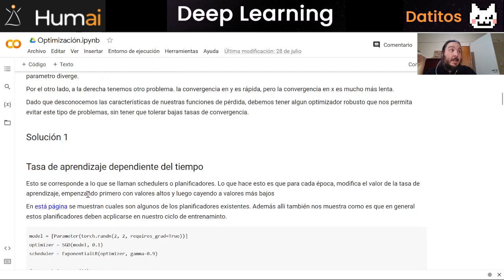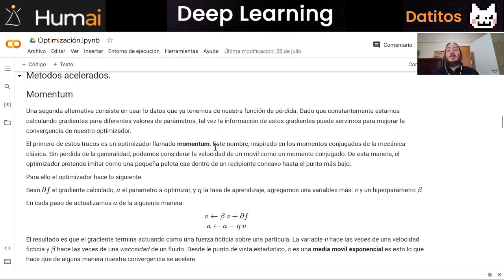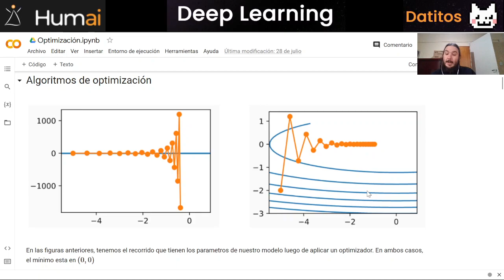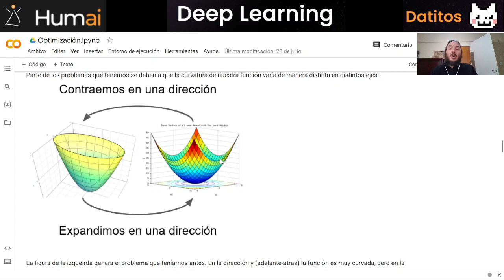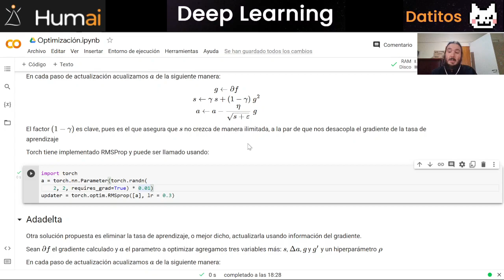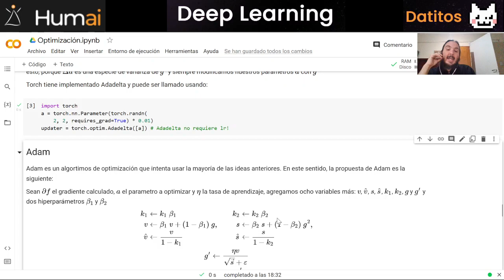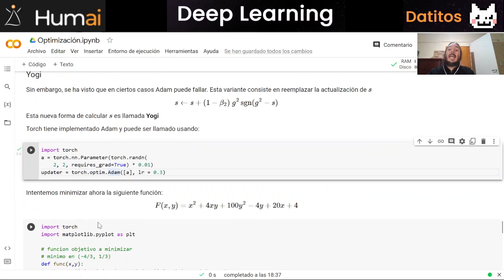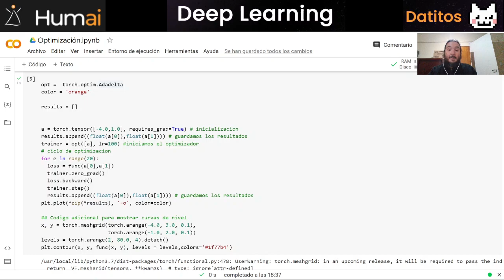Algoritmos de Optimización | Clase 6 | Curso de Deep Learning Edición 2022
¡Bienvenidos a la Edición 2022 del curso de Deep Learning de Datitos!